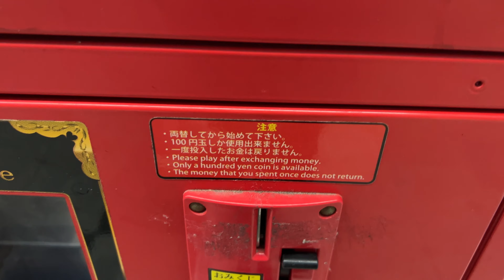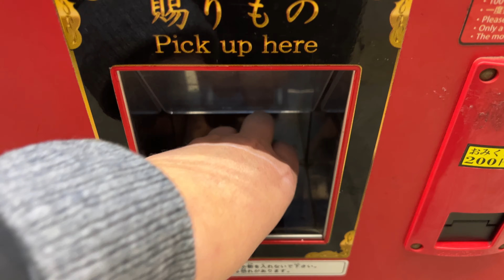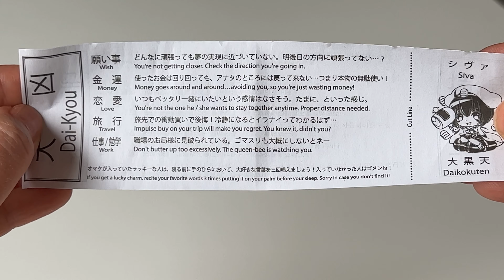Omikuji FORTUNE vending machine Osaka | Weird Vending Machines Japan | 自動販売機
Omikuji Japanese fortune vending machine 自販機 found in Shinsekai 新世界 Osaka 大阪 Japan 日本. This machine has a moving shrine maiden (miko : 巫女)  and provides a fortune ( おみくじ : 御神籤 ) just like temples and shrines in Japan.

Location: Next door to: ブンガ・カフェ
1 Chome-21-5 Ebisuhigashi, Naniwa Ward, Osaka

Surroundings 0:00-0:15
Machine Details 0:16-0:51
Purchasing 0:52-1:48
Reading the Fortune 1:49-2:35
Like and Subscribe 2:36-2:51